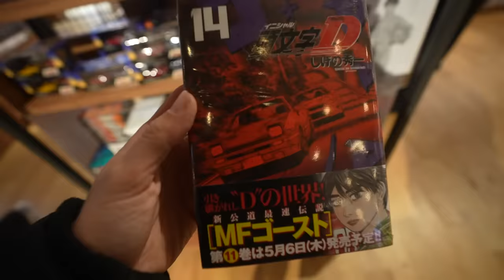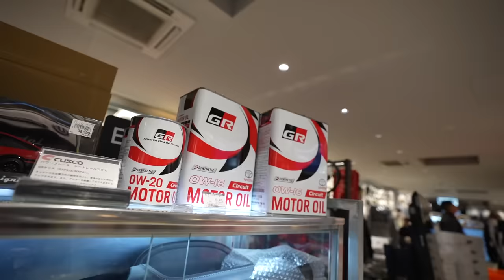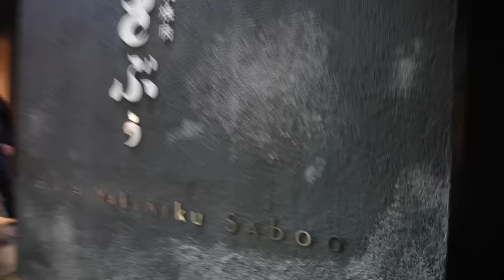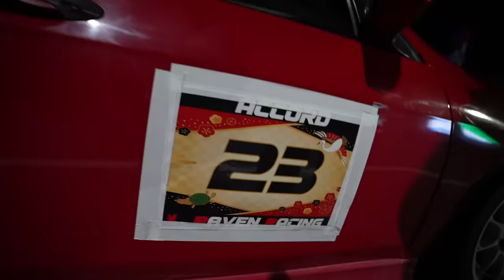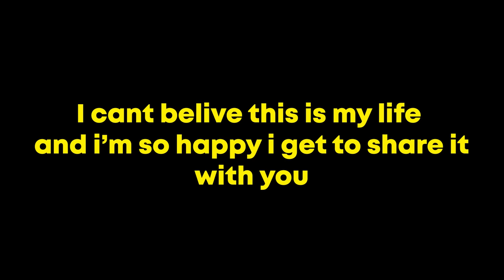Finding SECRET Underground Car Meet in Japan *THEY WOULDN'T LET ME IN*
Another amazing day in Japan! Today, we get a late start to the day, but for good reason. The weather was absolutely terrible, so i got some work done and prepared for a long night ahead. We started out exploring APIT Autobacs to get some car goods. it's basically walmart for car guys! Afterwards, we had dinner with the whole top rank crew and fueled up for our late night. We ended up at a secret underground car meet in the heart of tokyo, which was awesome. unfortunately, we didnt make it in time to get in. To finish everything out, we had an awesome shoot in downtown tokyo with our good friend kaita! We got the evo right under the rainbow bridge. it was absolutely epic!

MOD LIST
*2015 Subaru WRX*
Tomei Exhaust
Invidia Catless Downpipe
Fujitsubo Headers
ETS intake
Cobb AP
Pro Tune